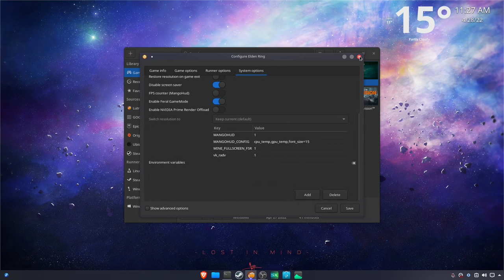Elden Ring | AMD - FSR | Nobara Linux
Testing Elden Ring with AMD - FSR on linux.